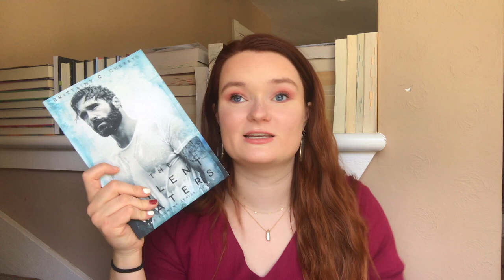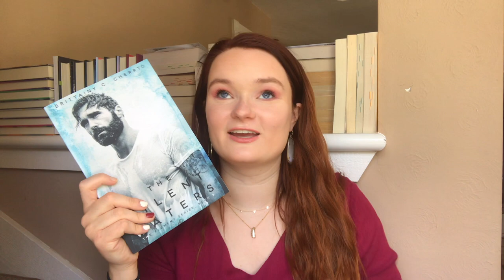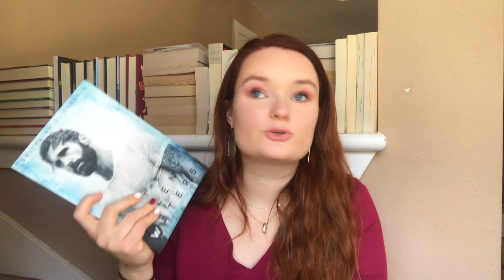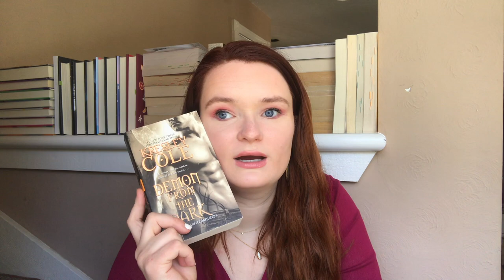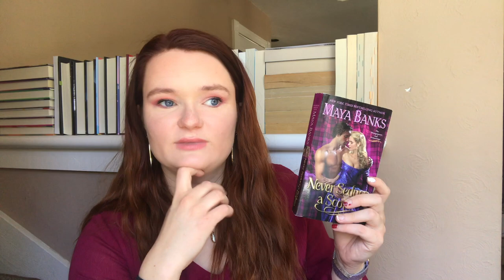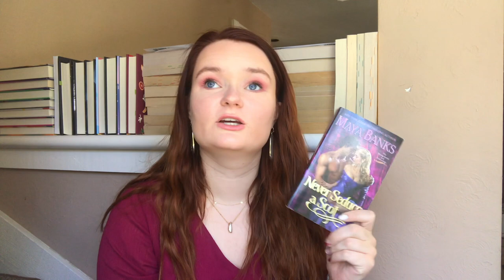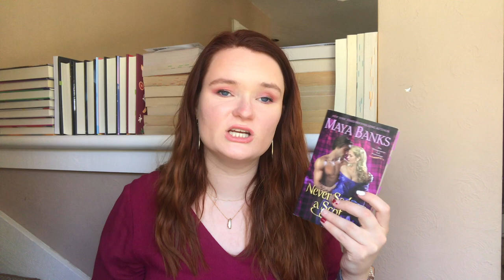Favorite Romance Books of 2020!💖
Hi yall!! Here are my 15 favorite romance books that I read in 2020!

xoxo Averie